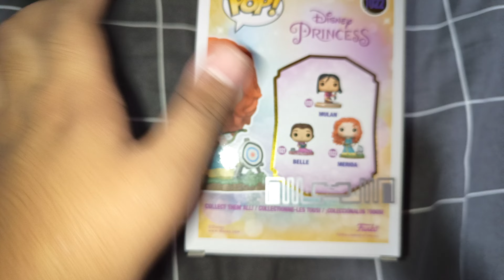Merida from "Disney Pixar's Brave" Funko pop Unboxing